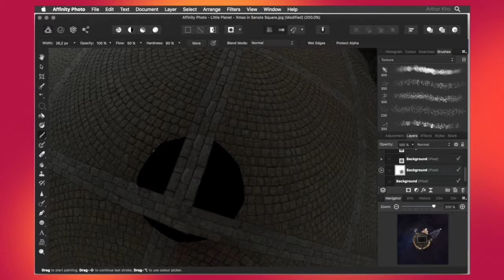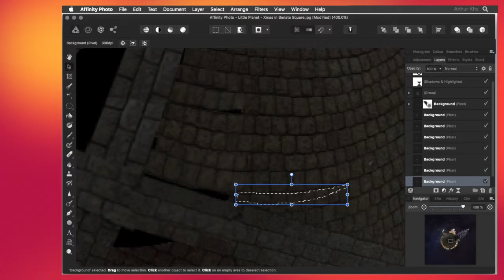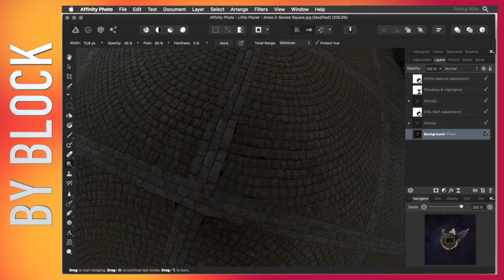Patching up a hole on a Little Planet image source with Affinity Photo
This little planet piece has a "hole" on its nadir--my tripod was in the way and I didn't bother taking the nadir shot at the time. So like any compromises with 360x180 degree images, I do it in post processing.

This time lapse video includes the usual pixel reconstruction with Affinity Photo's "Inpainting Brush" and clone tools. There's also the usual color correction and watermarking.

*This video is not meant to be a tutorial. This is meant for the advanced users who are looking for ideas on what is possible with Affinity Photo, and/or techniques they might otherwise haven't  discovered yet.